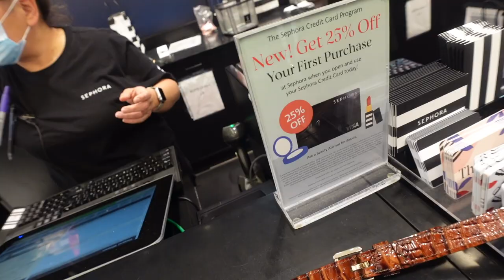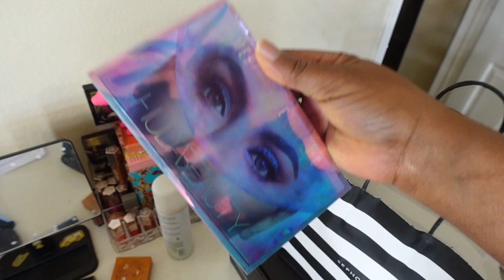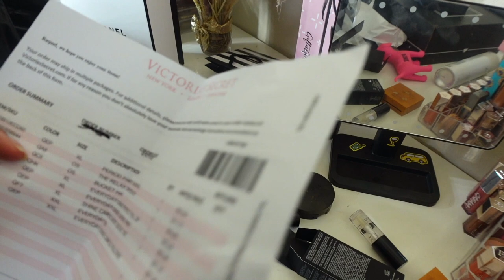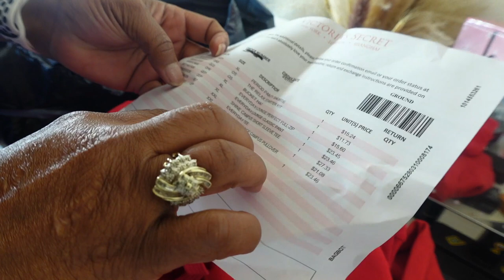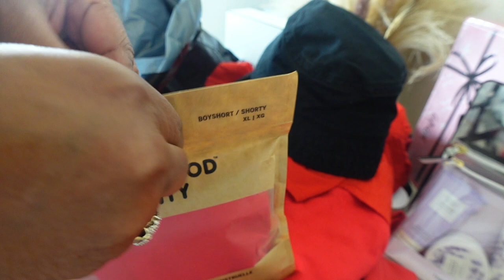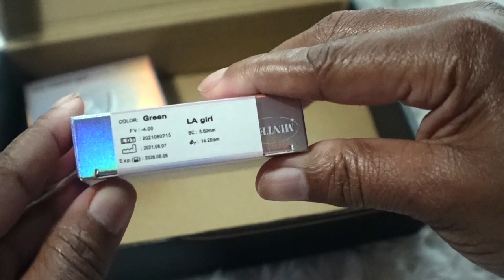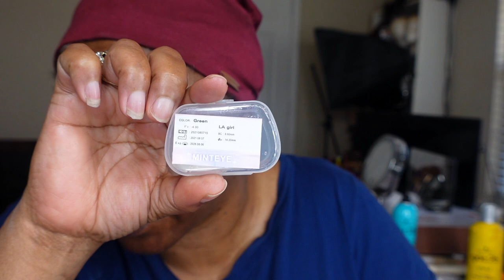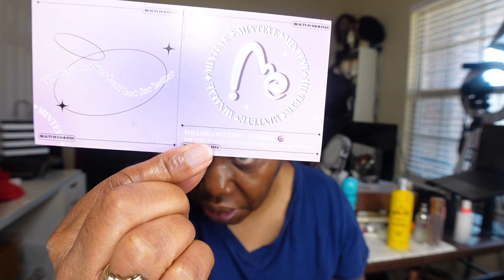Vlog: Sephora/VS/Travel/New Contacts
I received the Saturday Skin Toner and Pore Primer complimentary from Saturday Skin.Find the product(s)

The Lord himself goes before you and will be with you; he will never leave you nor forsake you. Do not be afraid; do not be discouraged.
Deuteronomy 31:8